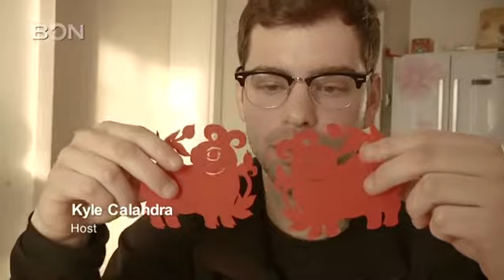Paper Cuttings for the Year of the Goat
The Chinese Zodiac is represented through animal signs and is used by some ethnicities in China and East Asia to characterize each year and those born in that year. The zodiac cycle consists of 12 years. Each person has his or her own Zodiac animal that corresponds with his or her birth year. The 12 animals of the Zodiac are the rat, ox, tiger, rabbit, dragon, snake, horse, goat, monkey, rooster, dog and pig. 2015 is the Chinese Year of the Goat. The folklore states that people born in the Year of the Goat are generally docile and considerate. Nine out of ten people born in the Year of the Ram will live a rich and comfortable life and will always be well taken care of and assisted by others.